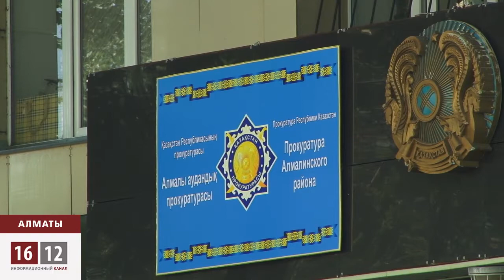Құрлысшы өз құқығын қорғады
Алматыда Екі апта бұрын құрылс басындағы кранның  үстіне шығып алып аштық жариялап, наразылығын білдірген «А-та стой» ЖШС бұрынғы  жұмысшысының талаптары орындалды. Аталмыш  құрлыс компаниясы  Айдар Меңлібековтың, бір жылдан астам уақыт бойғы, жұмыс істеген артық сағаттарын,еңбек демалысын қоса есептеп 2мллн теңгедей ақшасын қайтарып берді.